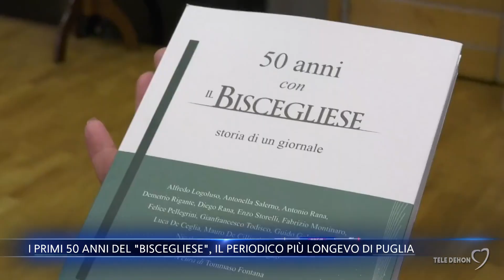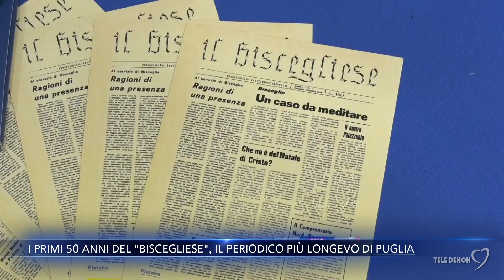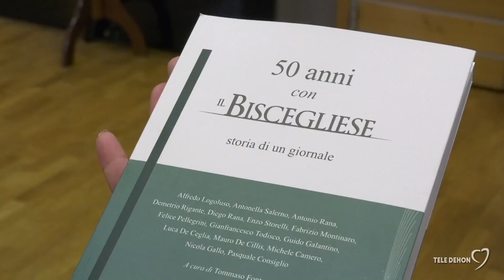I primi 50 anni del "Biscegliese", il periodico più longevo di Puglia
È il periodico più longevo di Puglia e tra le pubblicazioni con maggiore anzianità dell'Italia meridionale: ha festeggiato i suoi primi 50 anni di pubblicazioni ininterrotte: è il Biscegliese, mensile che ha attraversato mezzo secolo di vita cittadina. Grande festa nel Teatro Politeama Italia.